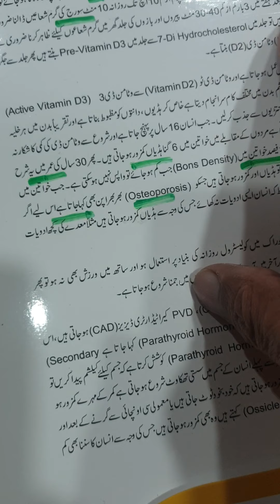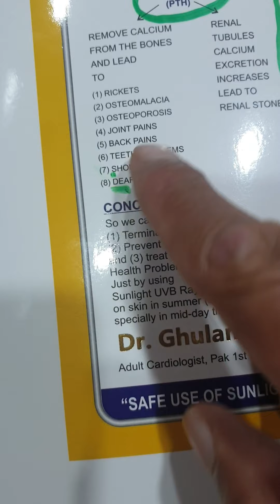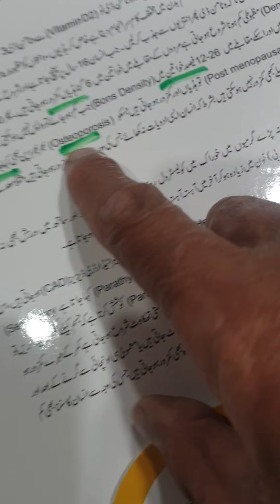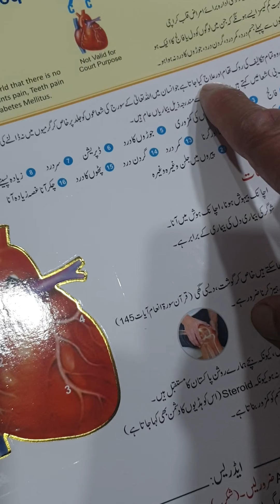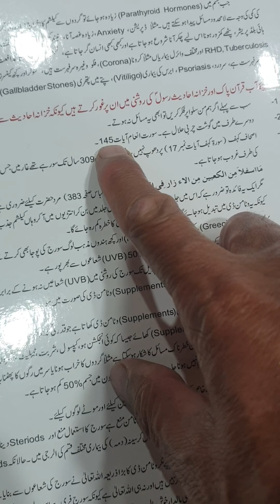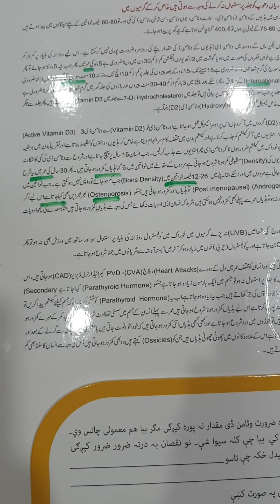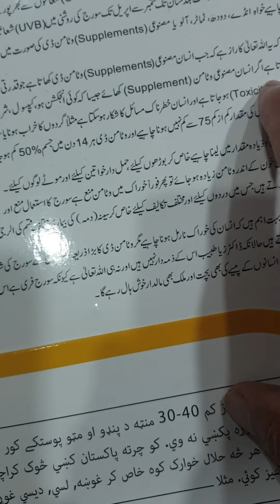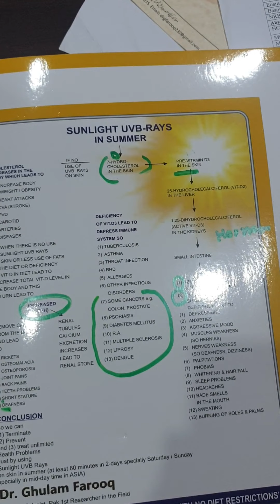26.3.2021 PLEASE ESTA TOOL MUSLMANAN EO ZAL COMPLETE CHECK UP LA RAZAE KO SOOK D HRSA BEMAR E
Km az km Pakistan  k aga bemarae ndi   pakar  ch kmae   d  sunlight p pndo  o mto  postki  ba ndae   d na estemal   p  waja kegi   top  pk  heart attack  sugar   tension   tuberculosis  ,  Bdn  k  drdona   jorono  k  drdona   malagano  k  drdona    ,  sar k drdona    hpae   sozedal    ,  ALLERGIES   ,  WEHTA   BWAHAT  SPEEN KDAL HATAL   ,  TEETH HARABEDAL    ,  16  KALA PORAE  QAD  NA  GHATEDAL   , ZKA  CH  BIA 16 KALA NA ROSTU   QAAD NA SEWA KEGI  ZKA PAKISTAN K  30  KALONA  D HALQO  QAD KM PATI SHO  ZKA CH  SOOK GHARMO  TA NA KENI.